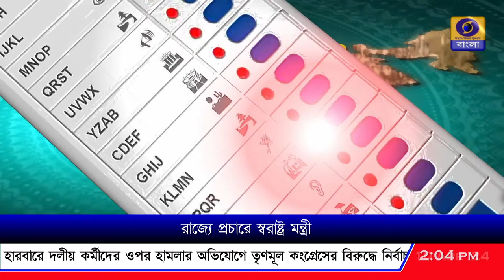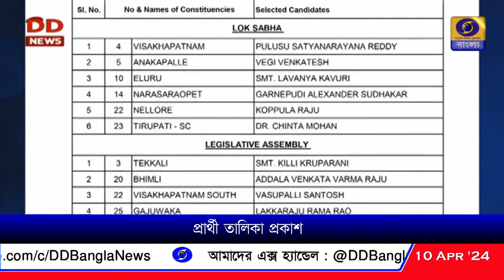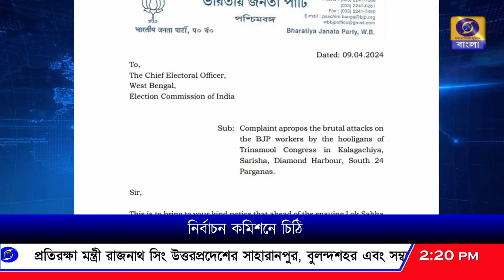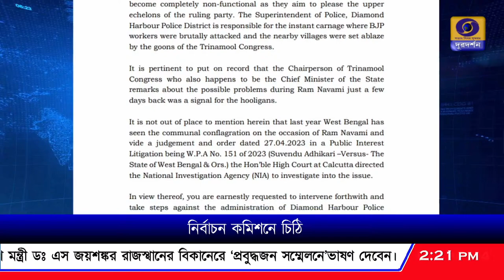DD Bangla Live News at 02:00 PM : 10-04-2024